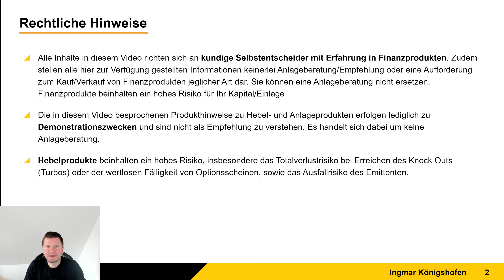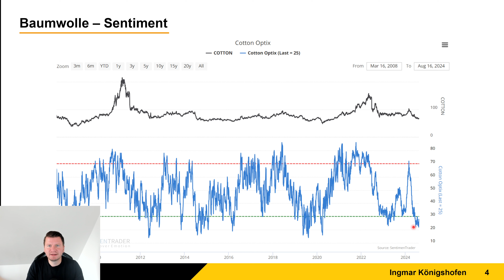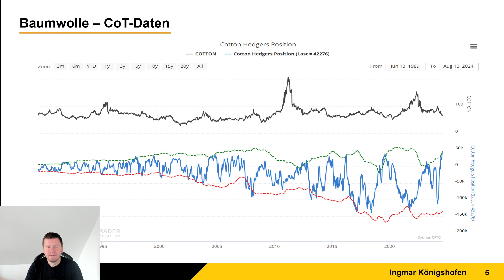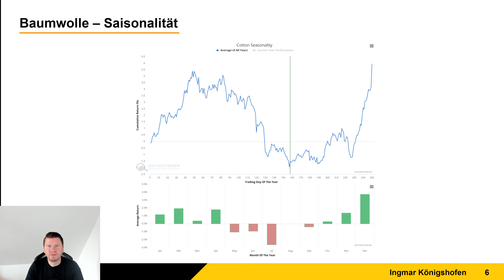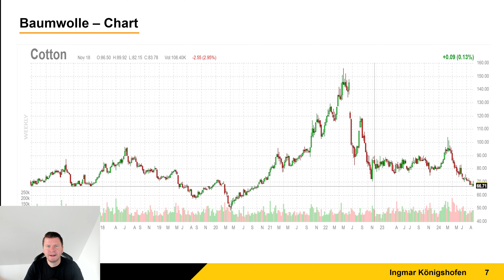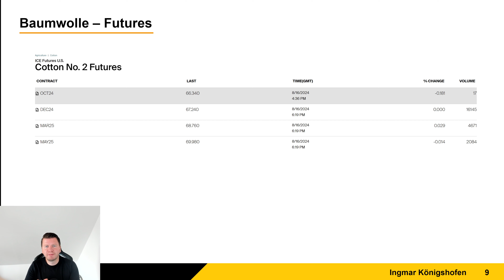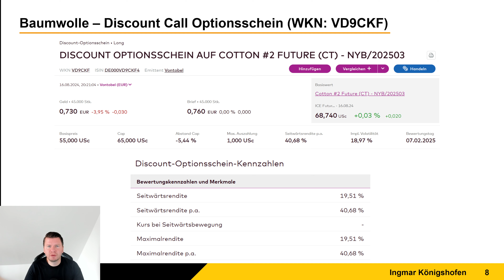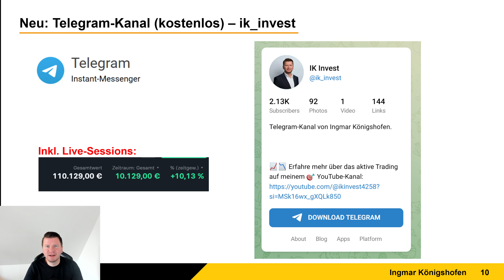Baumwolle: +40% p.a. mit Discount Call!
➡️ WKN: VD9CKF

In diesem Video geht der Trader Ingmar Königshofen auf die aktuelle Situation bei Baumwolle ein. Verschiedene Vorfilter (Sentiment, CoT-Daten und Saisonalität) zeigen aktuell eine potenzielle Aufwärtsbewegung beim Baumwolle-Future auf. Mit einem Discount Call Optionsschein von Vontobel (WKN: VD9CKF) lässt sich aktuell eine Seitwärtsrendite von 19,51% (40,68% p.a.) erzielen. Dieser Discount Call Optionsschein auf Baumwolle wird auch in das Tradingdepot aufgenommen. Mehr dazu in diesem Video.

➡️ Zertifikate-Broker:
➡️Bei Finanzen.net Zero lassen sich die Derivate ausgewählter Emittenten ab 500 Stücken Ordervolumen ohne Transaktionsgebühren handeln.

• CODE: DAY2024
• 1 Monat Gratis
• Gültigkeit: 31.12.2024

▬ Impressum ▬▬▬▬▬▬▬▬▬▬▬▬▬▬

▬ RISIKOHINWEIS ▬▬▬▬▬▬▬▬▬▬▬▬▬